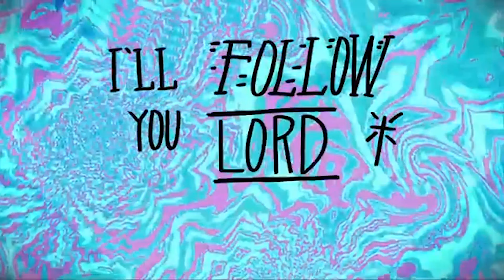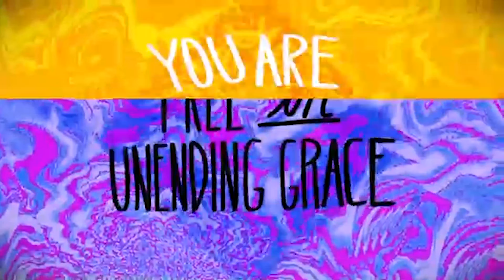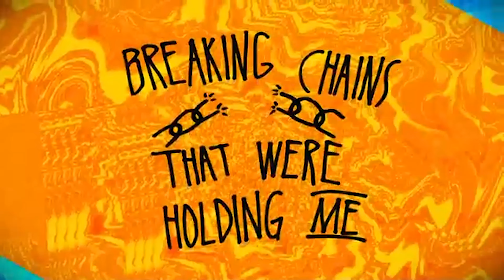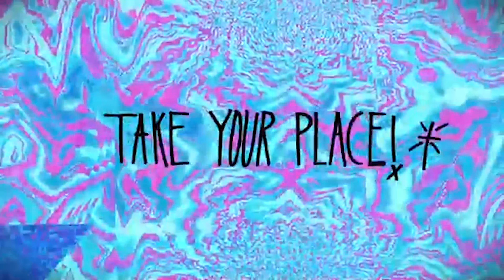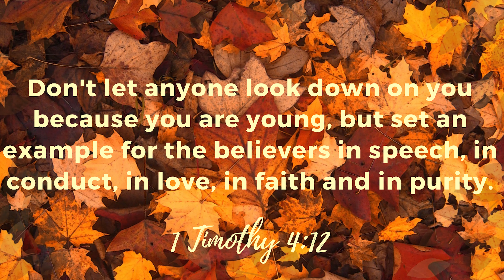New Series: Tiny Pumpkins Sunday AM October 4, 2020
It's a new series for our JoyZone kiddos! Check it out called Tiny Pumpkins!!